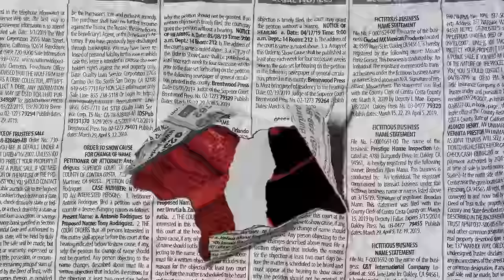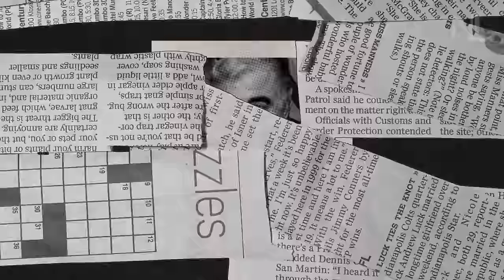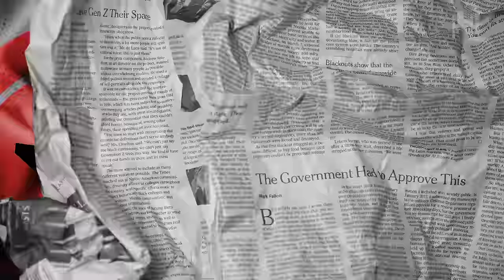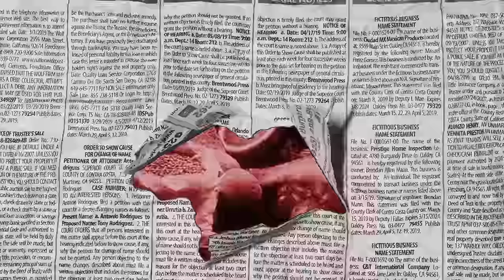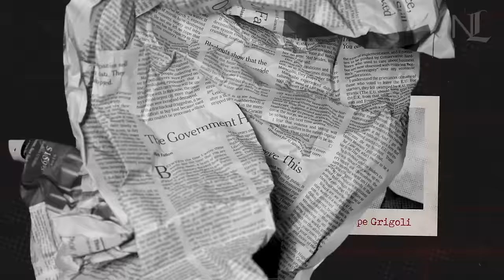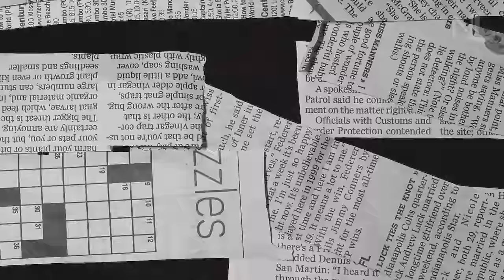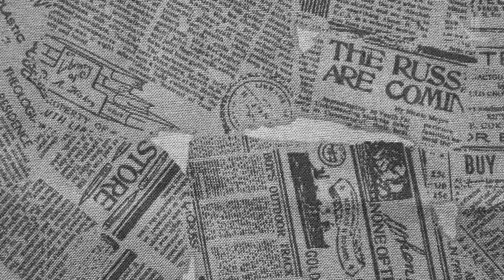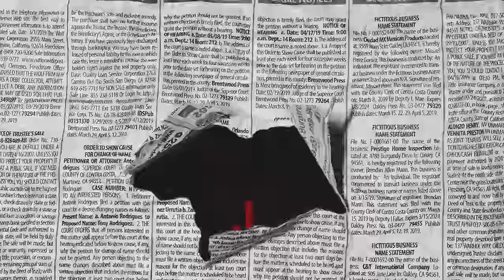Matteo Messina Denaro: gli affari con Politici e Imprenditori (parte 2)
Offerta di Natale! Vai su per avere il pacchetto NordVPN + funzione Antivirus + Blocco tracker con uno sconto esclusivo e 4 mesi GRATIS in regalo!

Il mio nuovo libro "La dura vita del dittatore"

Fonti utilizzate:
Lirio Abbate - U siccu
Lirio Abbate – Stragisti
Marco Bova – Matteo Messina Denaro latitante di stato